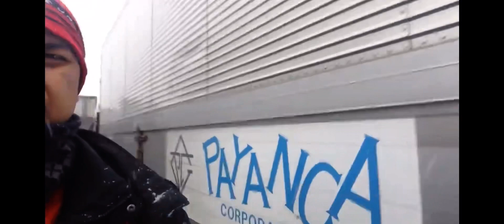Snowy Day Truck Inspection